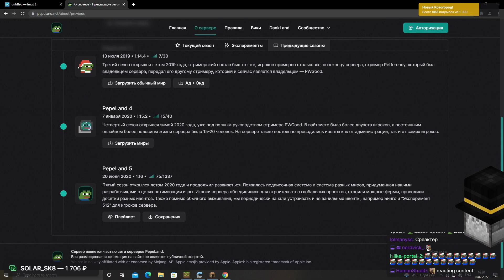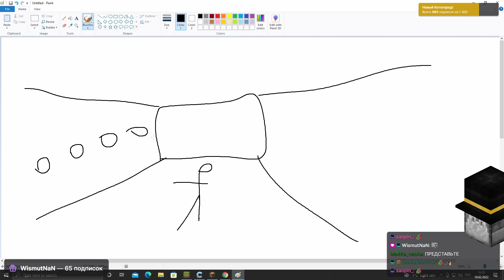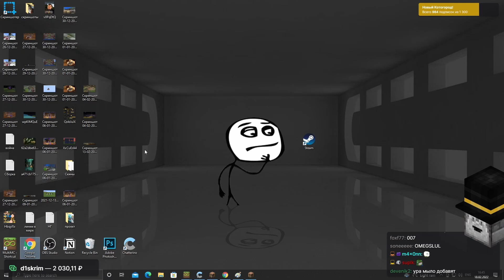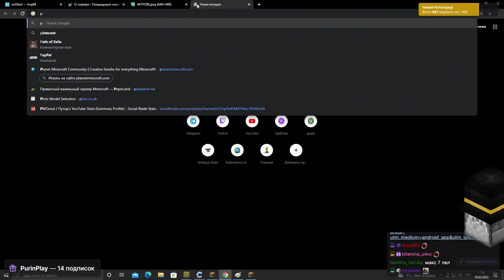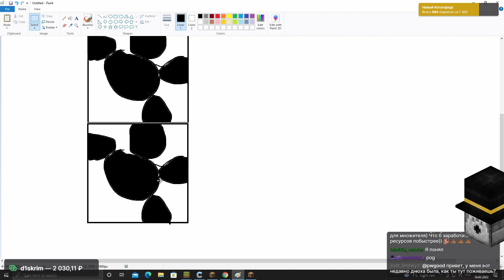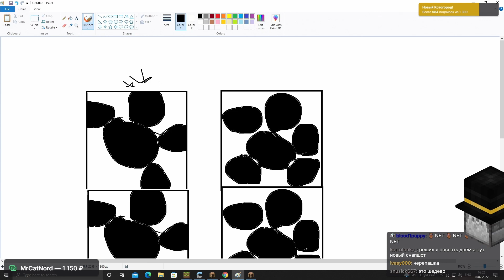МНЕНИЕ ПУГОДА О НОВОМ СНАПШОТЕ 1.19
OST:
ambient-samurai — Horizon Of White Night : 白夜の地平線 (130127-6)